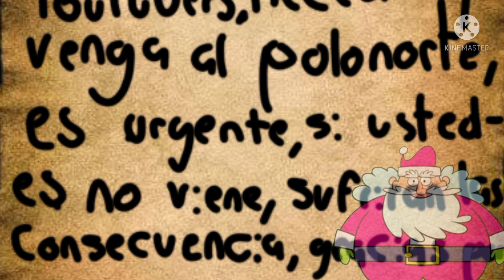Christmas Invasion [Primer Adelanto]